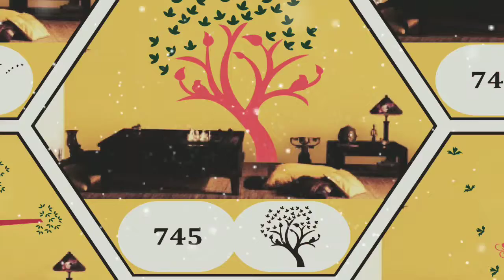Wall fashion stencil 745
Stencil number 745
Size 24×36"